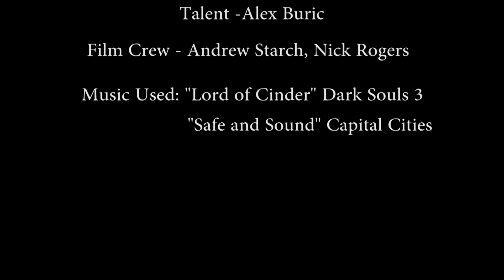The Door Conundrum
Conundrum Films is back at it again on the movie grind, producing the best hometown movies since 2009. (Spooky Edition)